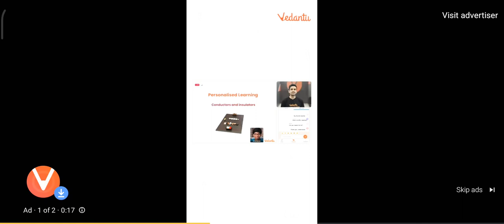math practice set 37sole the problem